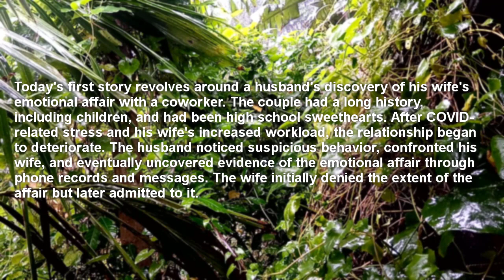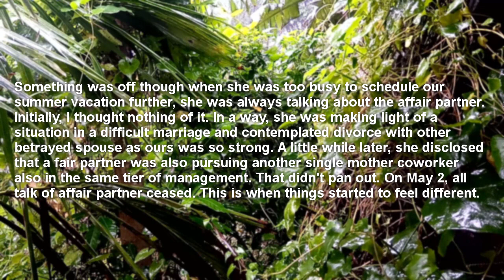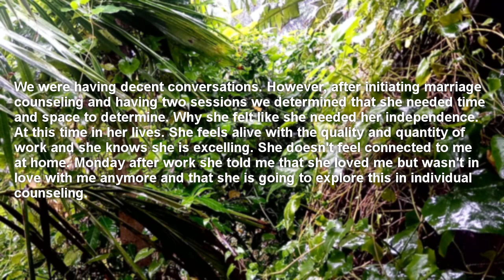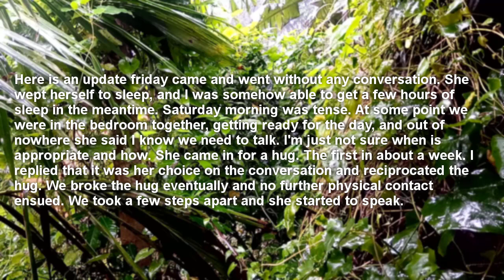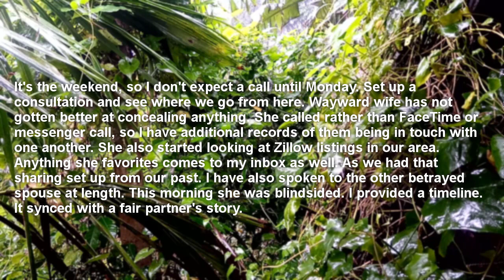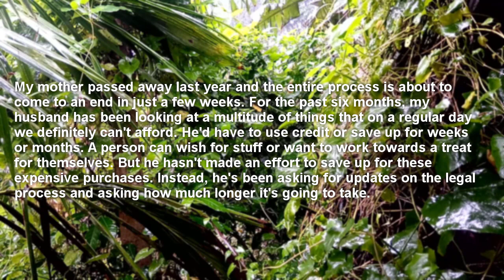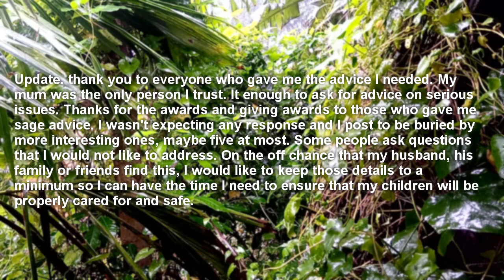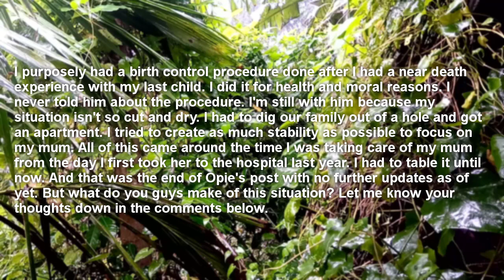Cheating Wife Took A Promotion At Work To Spend More Time With Her AP Then That Happened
Reddit Real Talk channel has all types of Reddit content from mainly funny askreddit top posts and cheating reddit stories to reddit AITA and reddit relationships videos.

Intro: 00:00
Story 1: 00:23
Story 2: 12:04
Outro:  18:45